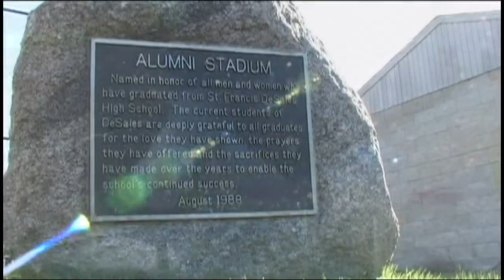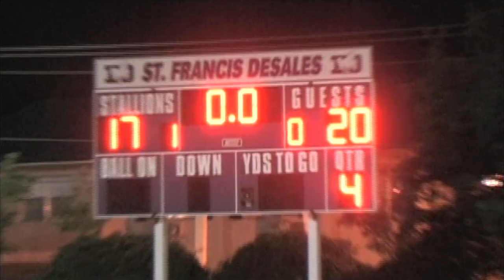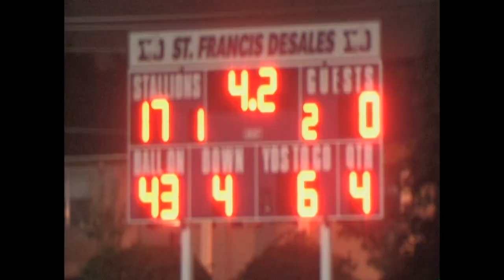Top Moments on the old Alumni Stadium Field Turf (2005-2018)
Taking a look back on the top SFD Football moments from 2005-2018 on the old field turf inside Alumni Stadium